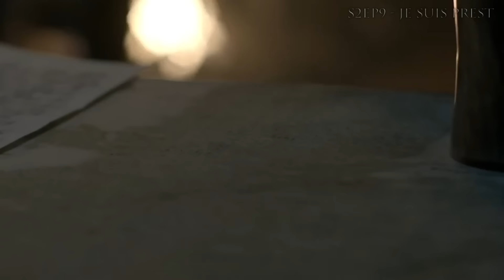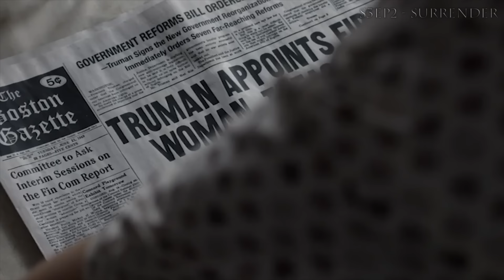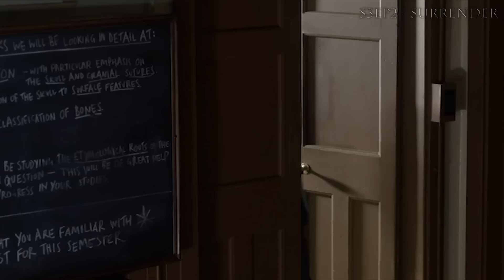The ULTIMATE Outlander Recap | Cinema Quest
Who else is excited for the new episode's release for season 7?! Comment your most memorable moment below 👇⚔️❤️

00:00 - Intro
00:10 - Season 1
27:13 - Season 2
50:50 - Season 3
01:11:21 - Season 4
01:29:54 - Season 5
01:41:22 - Season 6

Watch Outlander on STARZ and Netflix! (valid until 4/30/24)
STARZ (All Seasons), Netflix (Seasons 1 -5)

A married combat nurse from 1945 is mysteriously swept back to 1743 and thrown into the middle of the Scottish rebellion against the British army. Forced by circumstance to marry an outlawed Highlander, she finds herself falling in love and torn between her loyalties to two men in different centuries.